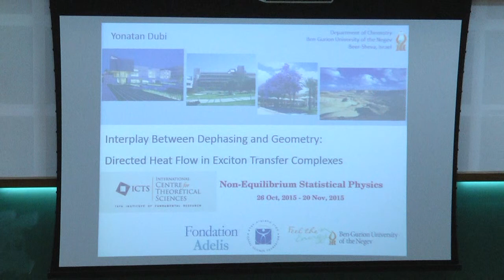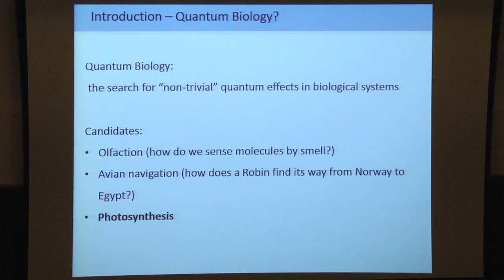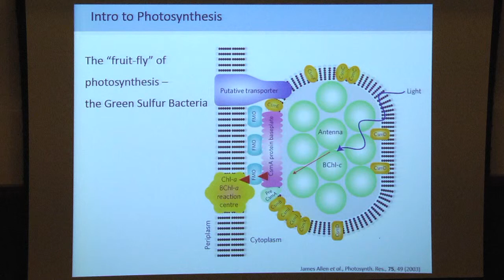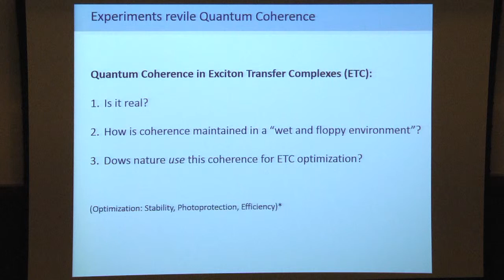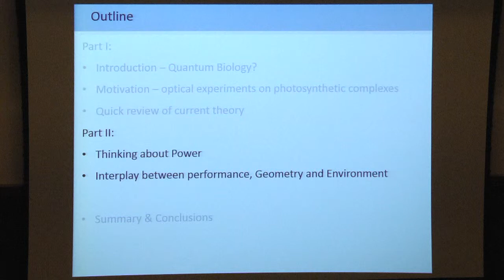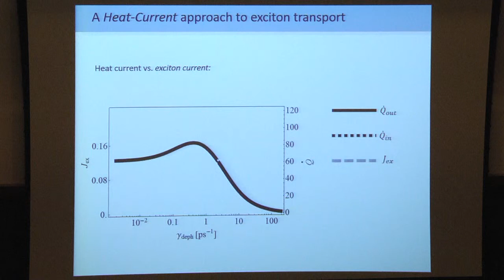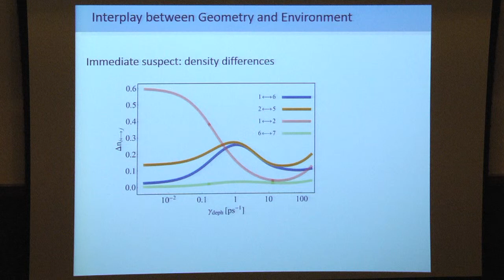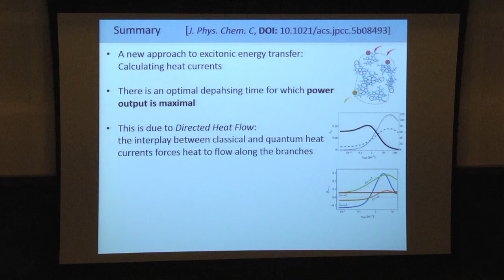Interplay between dephasing and geometry and directed heat ..... by Yonatan Dubi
Talk Title : Interplay between dephasing and geometry and directed heat flow in exciton transfer complexes by Yonatan Dubi
DATES : Monday 26 Oct, 2015 - Friday 20 Nov, 2015

DESCRIPTION :
This program will be organized as an advanced discussion workshop on some topical issues in nonequilibrium statstical physics. The aim of the program is to bring together active researchers to discuss outstanding problems. The main areas of focus in the workshop will be

Heat and particle transport in low dimensional systems.
Large deviation functions and fluctuations in non-equilibrium systems.
Localization and thermalization.

The workshop also aims to bring together researchers from diverse areas in statistical physics so as to initiate exchange of ideas and generate collaborations among them.

The program will consist of short lectures by invited participants on the first day of each week and the rest of the time will be available for discussions. There will also be some pedagogic lectures on the following topics

Localization and thermalization (David Huse, week 1)
Fluctuating hydrodynamics (Herbert Spohn, week 1)
Macroscopic fluctuation theory (Giovanni Jona-Lasinio, week 2)
Exact results in heat conduction (Cedric Bernardin and Stefano Olla, week 2)

ORGANIZERS :
Cedric Bernardin, Abhishek Dhar, Joel Lebowitz, Stefano Olla, Sanjib Sabhapandit, Keiji Saito and Herbert Spohn